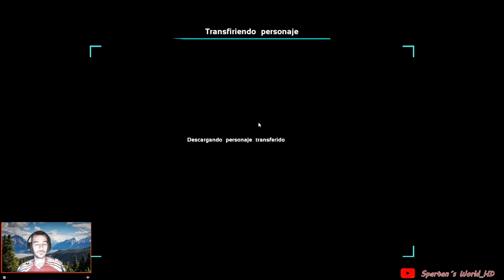PC-ARK SURVIVAL SERIE PVE EN FJORDUR#CAP19 Conseguimos hacer en ALFA la misión PALIZA PANTANOSA 😎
Un nuevo episodio de nuestra fantástica serie PVE